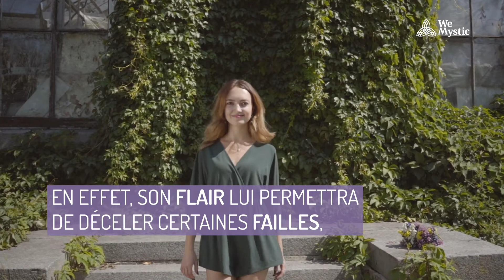Quels sont les signes astrologiques avec le plus d’amour en 2021 ?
L’astrologie est d’une aide précieuse quand il s’agit de nous guider vers les bonnes décisions, de nous aiguiller dans nos choix. Les astres nous permettent aussi de nous éclairer concernant notre avenir.
Découvrez la liste des signes astrologiques avec le plus d’amour en 2021.